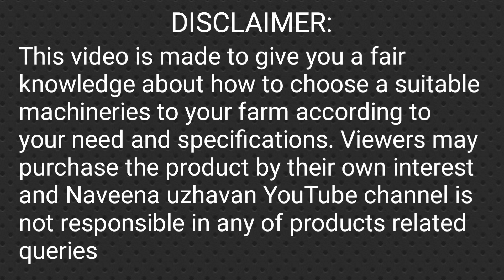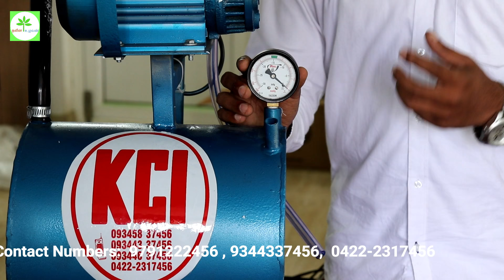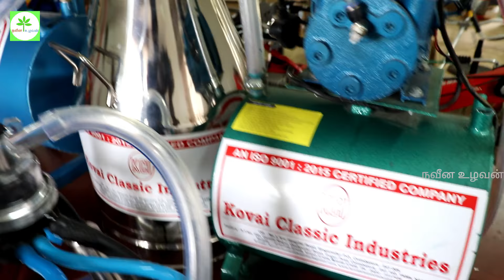30% தள்ளுபடியில் பால் கறக்கும் இயந்திரம் | How to choose Milking Machine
To contact "Kovai Classic Industries"

Phone Numbers:
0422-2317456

Address:
No 1,Iyer Hospital Road,, Opp Coimbatore Capital,, Singanallur, Coimbatore, Tamil Nadu 641005